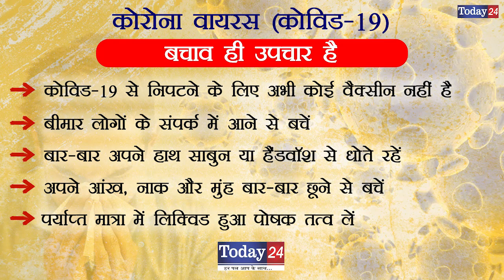देश के अंदर करोना वायरस के तेजी से बढ़ते कदम | Today24